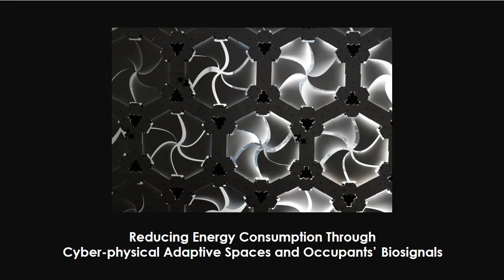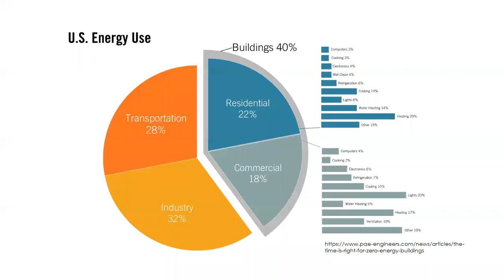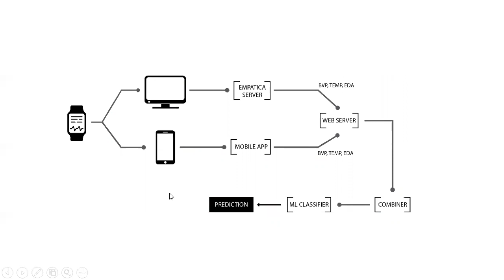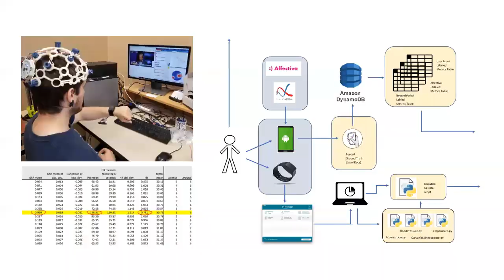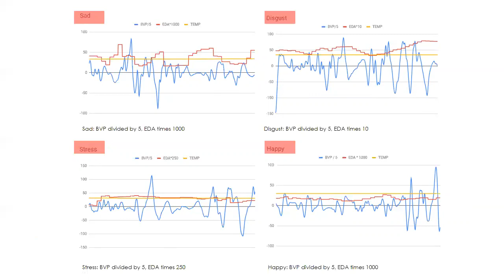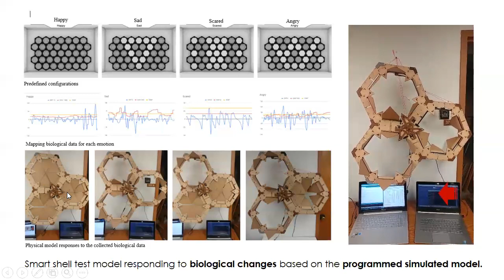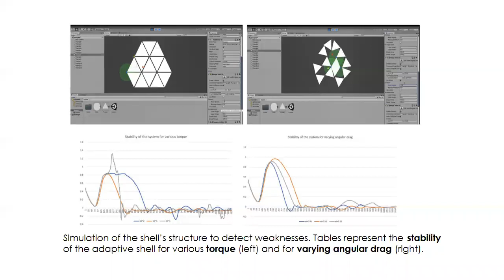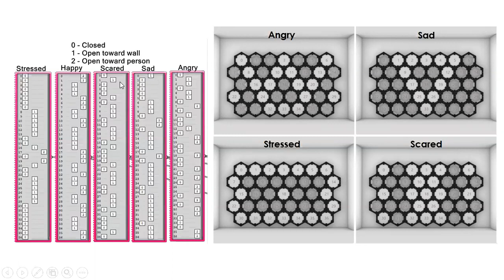Reducing Energy Consumption Through Cyber-physical Adaptive Spaces and Occupants’ Biosignals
CAADRIA 2020 Presentation by Mona Ghandi
Project Credit: Morphogenesis Lab_Mona Ghandi